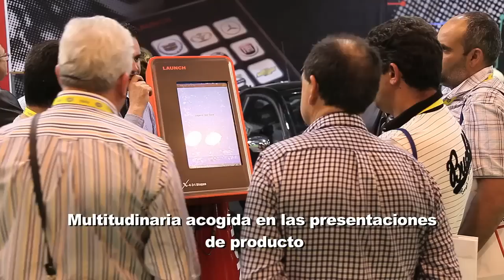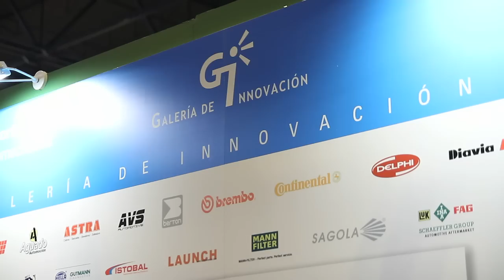Motortec Automechanika Ibérica | Noticias - Edición 2011